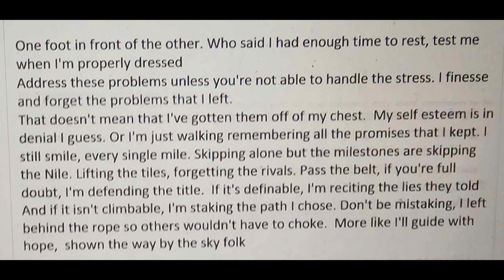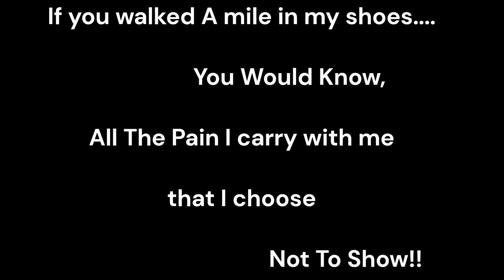Walk In My Shoes - Da PrEAChEr F. Aylius 2024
Title: Walk In My Shoes
Artist: Da PrEAChEr
Album: Decipher Da Psyphers VII
Composed By: Freek Van Workum Beats With Hooks
Remixed By: PrEAChEr Entertainment

Lyrics:
Yo, is that a walkman? Sweet…. Mp3?

If you walked a mile in my shoes
You would know all the pain I carry with me
That I choose not to show
And if you walked a mile in my shoes
You would hold all the weight upon my shoulders
That I move all alone
Yeah if you walked a mile in my shoes

One foot in front of the other. Who said I had enough time to rest, test me when I'm properly dressed
Address these problems unless you're not able to handle the stress. I finesse and forget the problems that I left.
That doesn't mean that I've gotten them off of my chest.  My self esteem is in denial I guess. Or I'm just walking remembering all the promises that I kept. I still smile, every single mile. Skipping alone but the milestones are skipping the Nile. Lifting the tiles, forgetting the rivals. Pass the belt, if you're full doubt, I'm defending the title.  If it's definable, I'm reciting the lies they told And if it isn't climbable, I'm staking the path I chose. Don't be mistaking, I left behind the rope so others wouldn't have to choke.  More like I'll guide with hope,  shown the way by the sky folk

Things are just fine and dandy. I guess I got to hand it to me. The mess always had a plan be. Handy,
Even When I stared at that vanity, the lights glare, living that nightmare and those night terrors,  try prayers. Flight Fares, A flight of stairs. New Sights, I Swear The might is right here, so when I Fight fear, I enlighten my tears. I refuse to let These shoe laces get loose. I Strap In The boots, So sad but I'm glad they had me confused with That, I'm not someone to lose. I walk the tracks and  even time to wave back at the caboose.  Kick Back, yeah I do that in my mockinsons. You want to mock again? Then I'll probably just grin. I stay True and stopped listening to all of them talking shit. Want to take this walk again?  I hear that There's Light at the end.